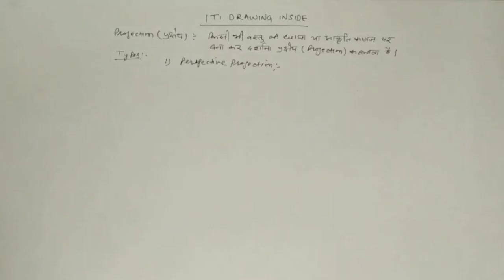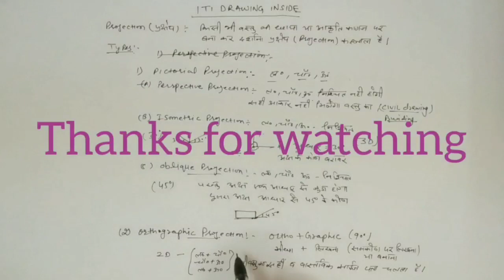प्रोजेक्शन-परिचय,विभिन्न प्रकार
Introduction to projection.its different types
typesof projection

DIFFERENCE , FIRST ANGLE VS THIRD ANGLE PROJECTION , engineering drawing , first angle , third angle